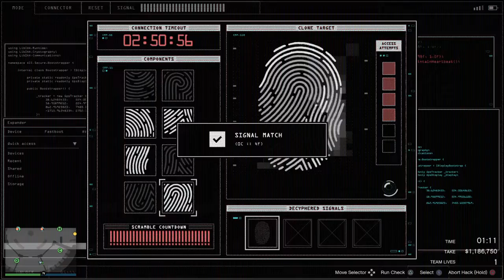DOING MY CASINO HEIST